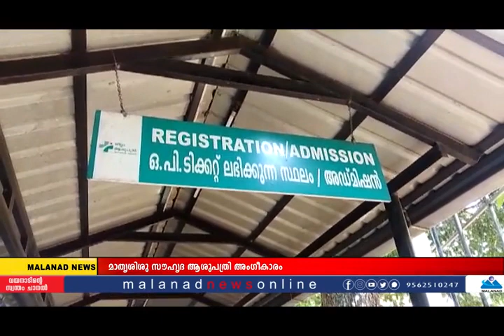കുറ്റപ്പെടുത്തലിനിടയിലും അംഗീകാര മികവ്